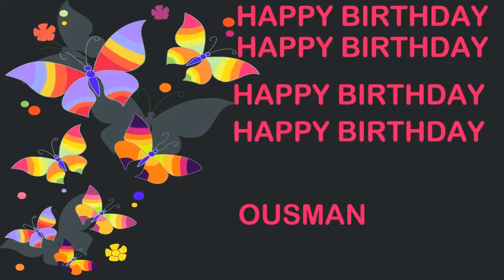Ousman Birthday Postcards & Postales